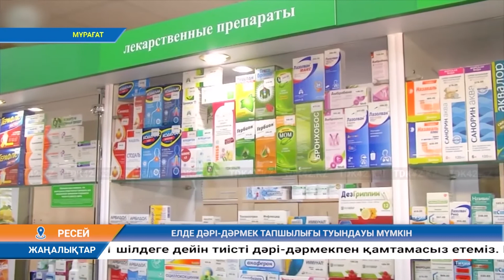ЕЛДЕ ДӘРІ ДӘРМЕК ТАПШЫЛЫҒЫ ТУЫНДАУЫ МҮМКІН